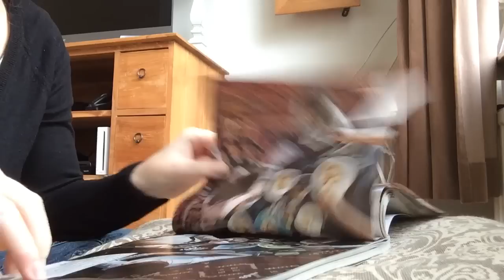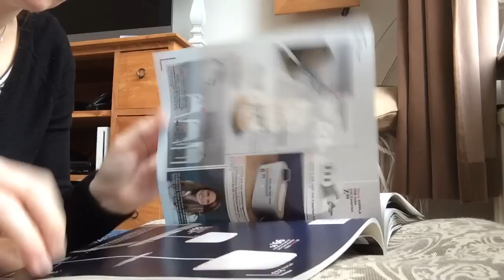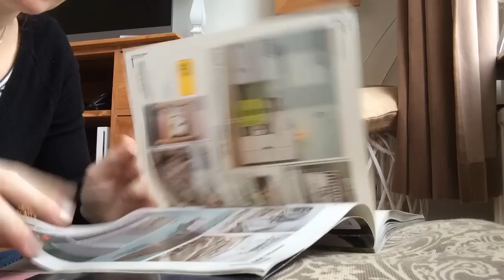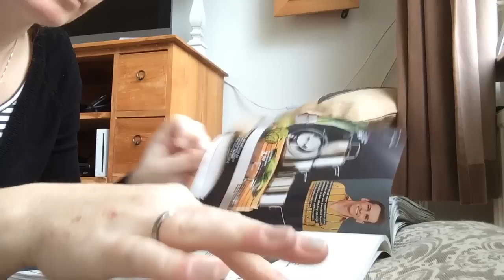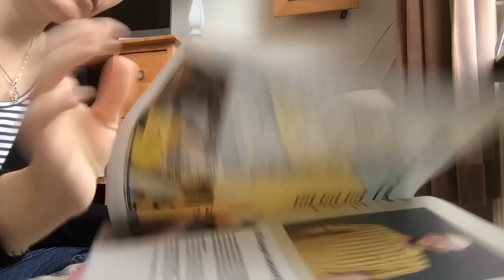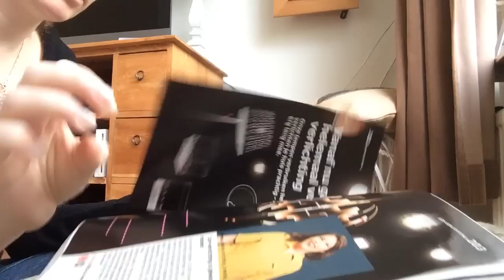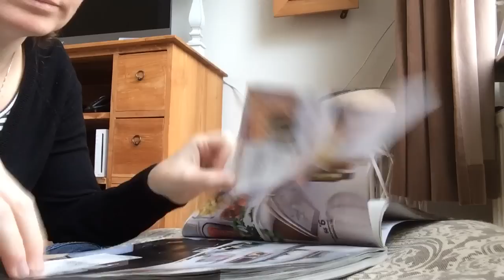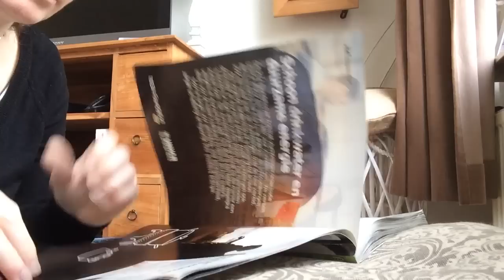ASMR fast page turning through catalog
A short page turning/flipping video through an Ikea catalog. I made this for people who like fast page turning. Let me know what you think, so I can improve my video's. :-)